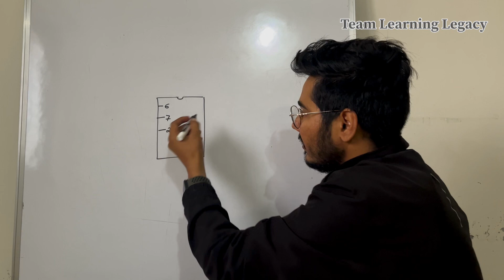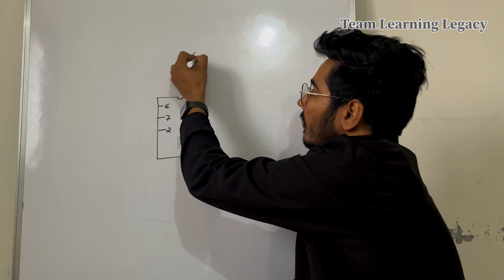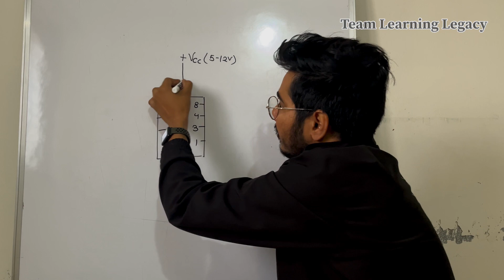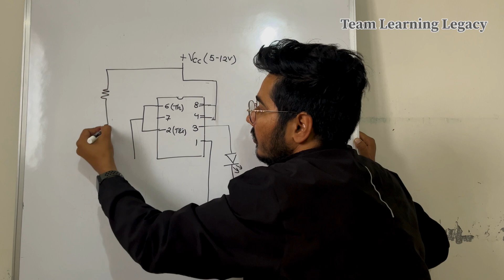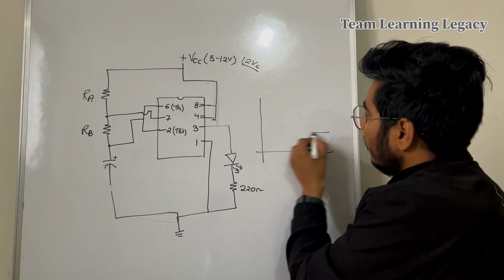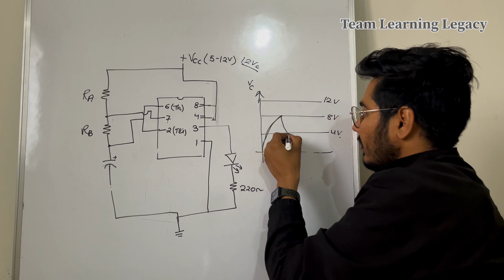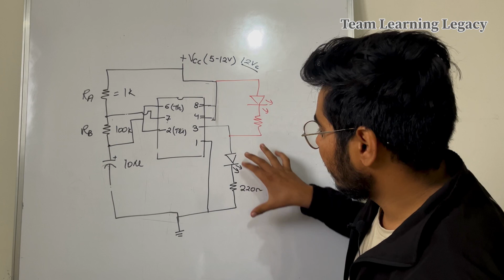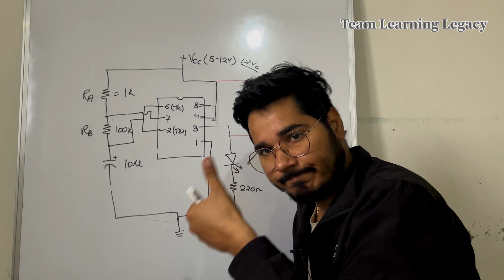operation of 555 timer in astable mode | circuit on breadboard is in description